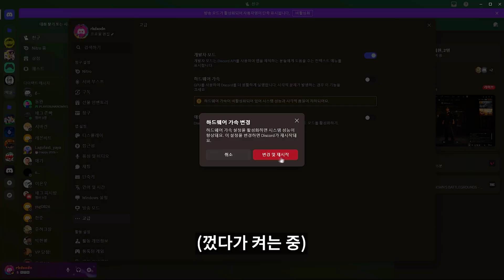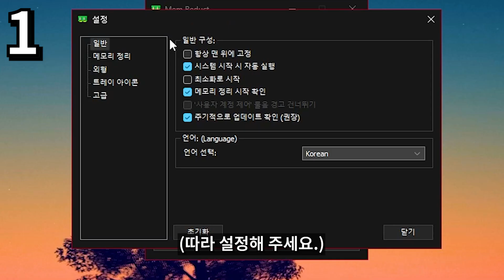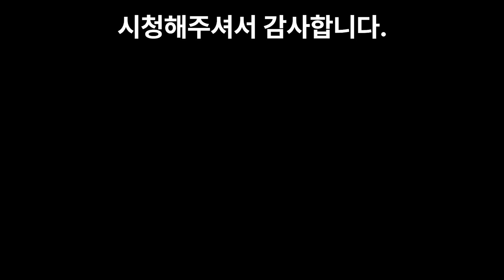발로란트 + 디스코드 렉, 프레임 드랍 해결 방법 (2026 버전)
영상 속도가 빠르니 멈추면서 시청해주세요.
궁금하신 것은 댓글로 남겨주시면 최대한 답변해 드리겠습니다!

이번 영상에서는 발로란트와 디스코드를 같이 실행 시
렉이 걸리 때 해결하는 방법을 알려드립니다.

발로란트 디스코드
발로란트 렉
발로란트 프레임
발로란트 최적화